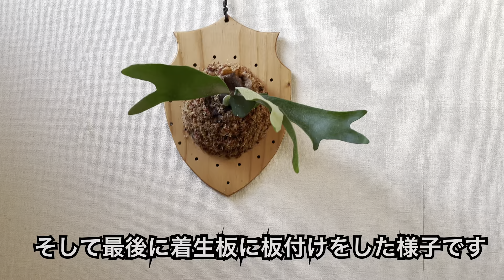100均で始める着生板！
着生板って色んな種類がありますよね？
どんな板に板付けしようか迷っているそこのあなた！
着生板を買おうと思ってもなかなか手がない事もありますよね、、
そこで安く始めれる着生板見つけてきたしたよ！
動画を見て是非参考にしてみてください！

BACEで着生板販売しています。